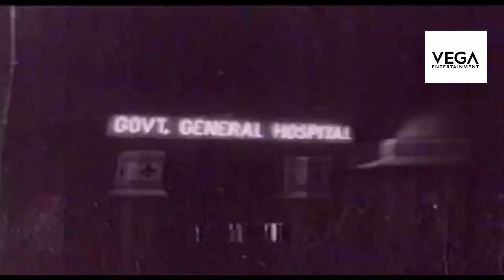Padminis Uncle Arrives To See Padminis Body || Rathrivandi Movie Scenes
Rathrivandi
Directed By : Vijayanarayanan
Produced By : A. Raghunath
Written By : N. Govindankutty
Screenplay By : N. Govindankutty
Starring : Anthikkad Mani, T.R.Omana, Jeasy, T.s. Muthaiah
Cinematography By : C. Ramachandra Menon
Edited By : K Narayanan, Neelakantan, Vellachami
Production Company : Sanjay Productions
Distributors : Sanjay Productions